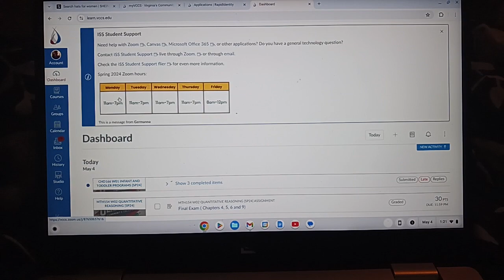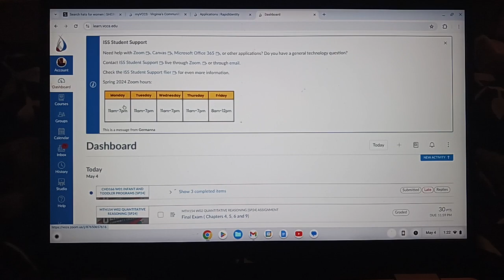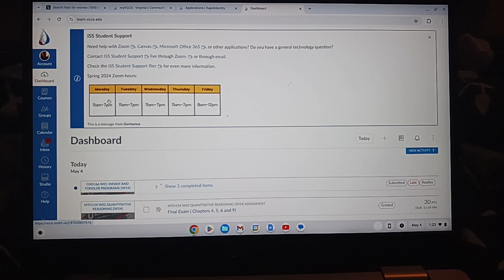I Thank God For This...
In this video, I think God for this that has happened to me! Without Him, I would not be able to accomplish anything! I would be nothing without Him! Thank you Jesus!